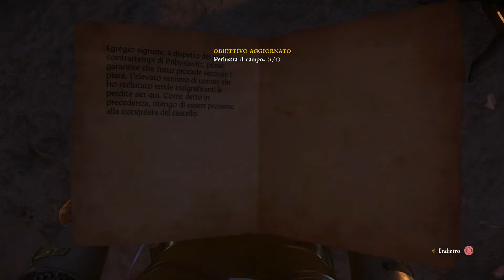KingdomCome - Guida #21 - Rivincita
Nuova battaglia nel campo di Vranik.